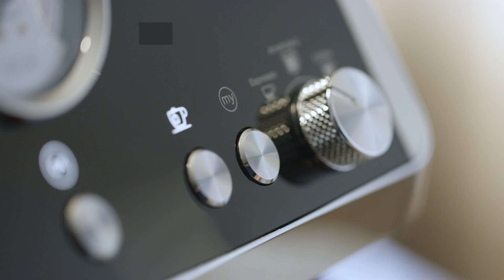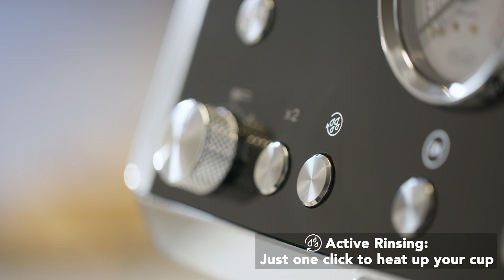Become Your Own Barista with the DeLonghi La Specialista | The Good Guys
Make delicious, smooth coffee every morning with help from Delonghi's La Specialista Coffee Machine. The stainless steel design makes it easy to clean and stand out in any modern kitchen.